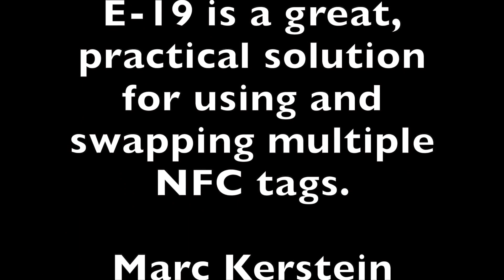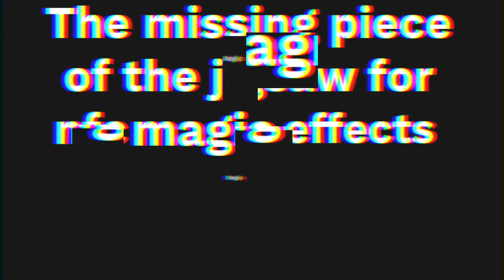E19 by Matthew Wright | Magicbox UK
E19 (Gimmicks and Online Instruction) by Matthew Wright

The future of magic is at your fingertips.

Mark Elsdon and Matthew Wright have taken an age old gimmick in magic and brought it right up to date. E-19 is a quick and easy way to stealthily make use of the latest in NFC technology to create miracles with your magic.

Magic on mobile phones are becoming ever more complex and integral in the modern performers arsenal of tricks. Whether you are looking to streamline your entry point into your existing magic apps such as Wikitest, Inject 2 or Anyweb 2 etc. or want a magical and modern way to hand out your business card or direct people to your website then NFC tags give a simple solution. E-19 brings that technology and puts it at your finger tips.

With almost an hour of tutorials and routine ideas plus a growing online community regularly sharing new ideas E-19 is the perfect way to bring your magic into the modern era and beyond.